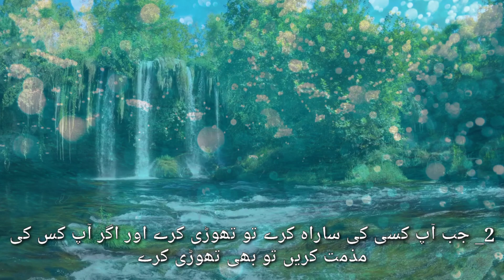Hazzrat Ali ki Mominin ke liye Nasehat#